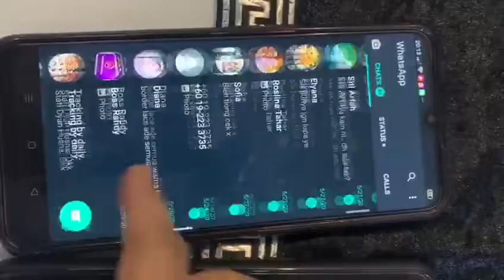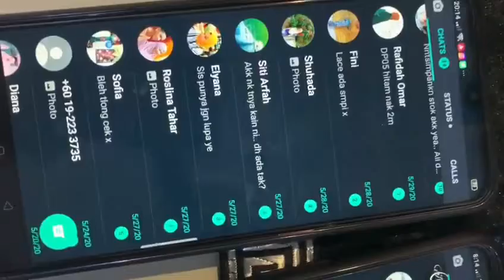Online order Dyan Avenue Boutique